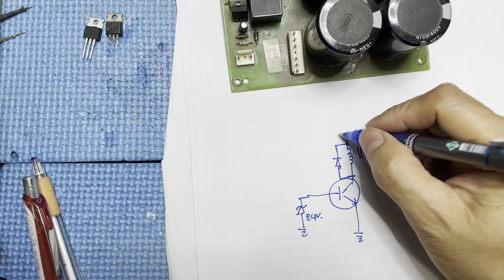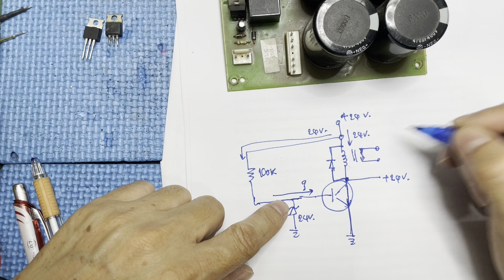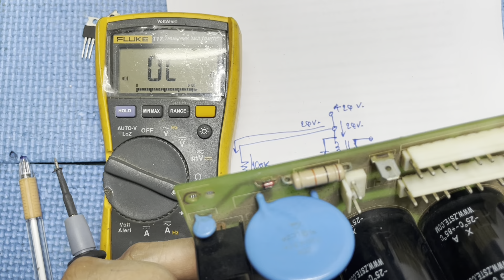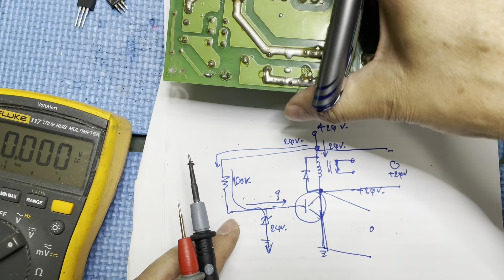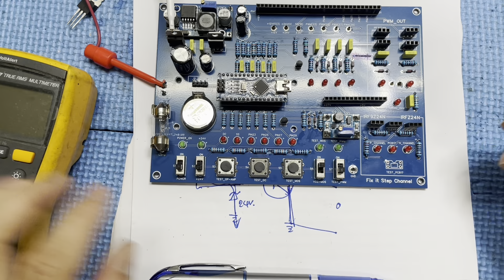ซ่อมชุดไฟ SoftStart